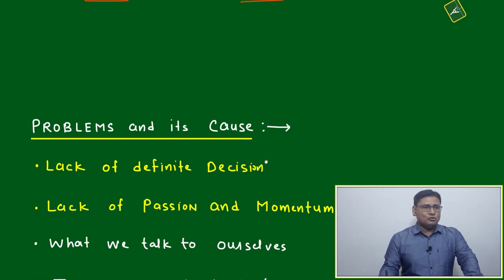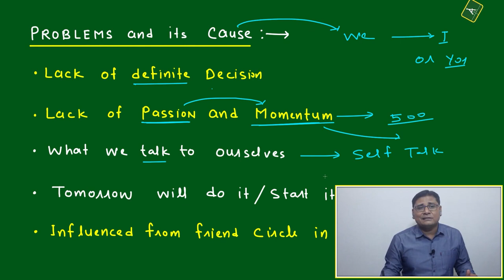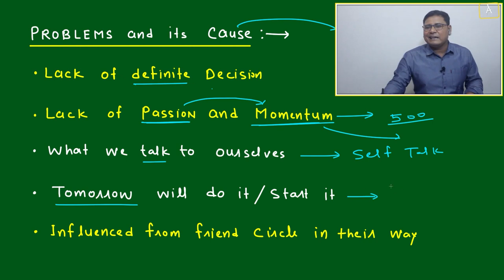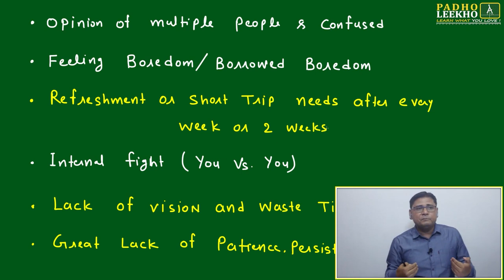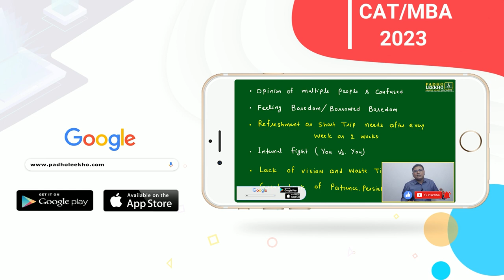COMMON PROBLEMS OF LIFE-PART 1 || CAT 2023 || KUNDAN KUMAR || BEST CAT/MBA ONLINE PREP